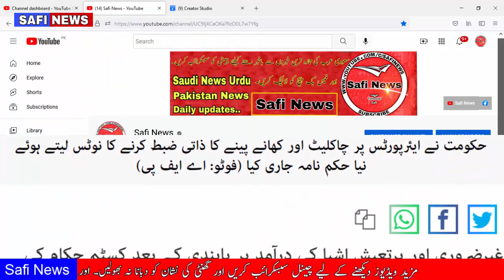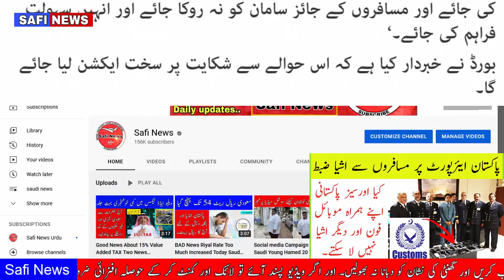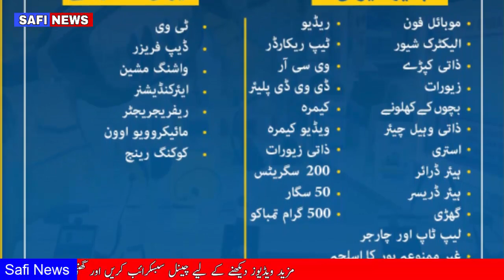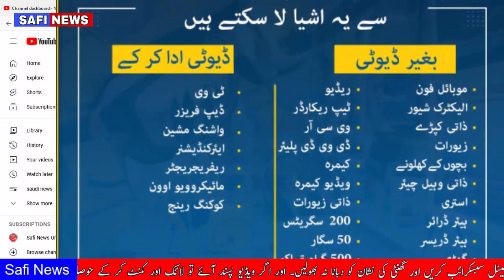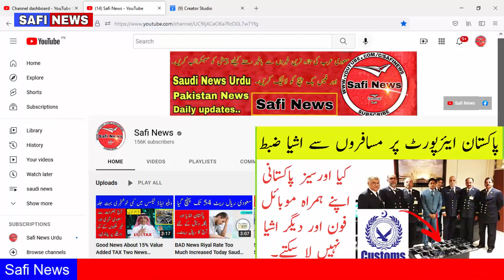Pakistan Airport Customs Seized Phones And Other Items From Passengers | Don't Worry Problem Solved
Tages...
Arab News
Jawazat Updates
Ministry Of Labour
Safi News